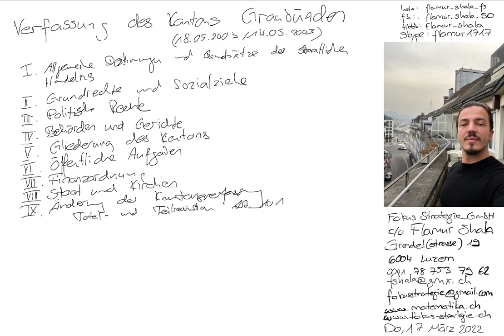Verfassung des Kantons Graubünden | 9. Titel: Änderung der Kantonsverfassung